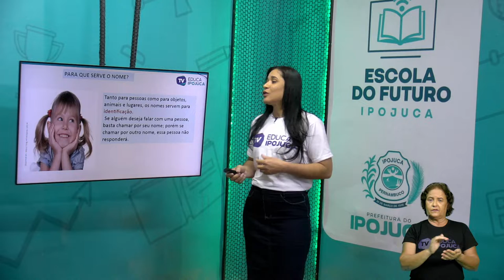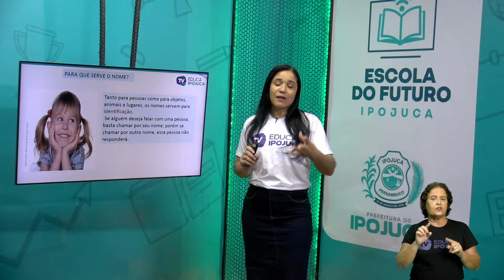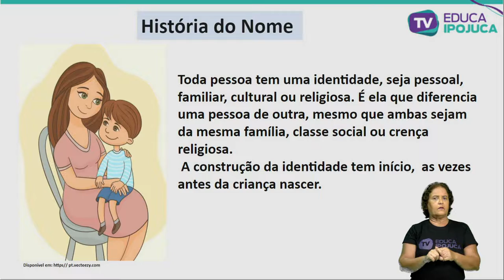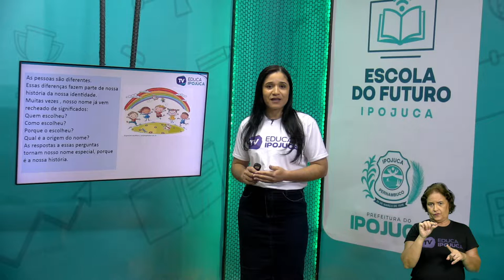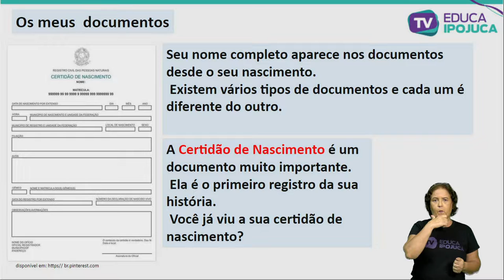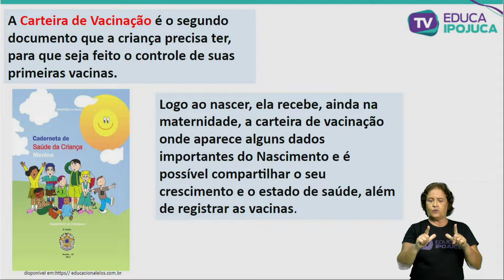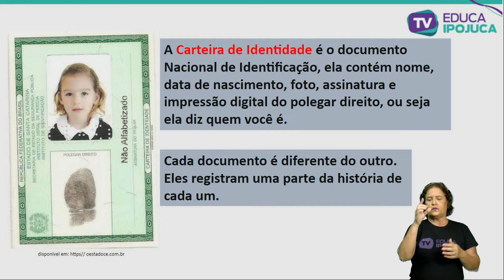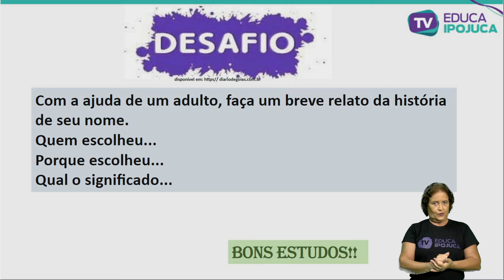HISTÓRIA HISTÓRIA DO NOME 1 ANO AULA 2